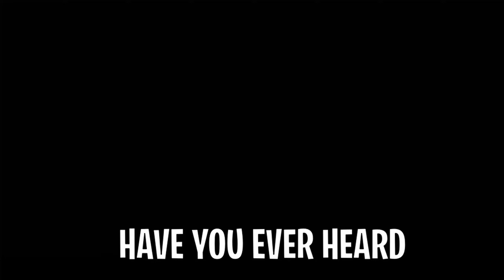I Became A Getaway Driver In A Supercar on GTA 5 RP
In this video I became a Getaway Driver in a V10 Supercar and met the founder of the Peaky Blinders! We went on the longest chase and did some crazy and uforgetable things on the way to the end! I really hope you enjoy the video and sunscribe if you are new to the channel!
Friends in video: @TeamMP